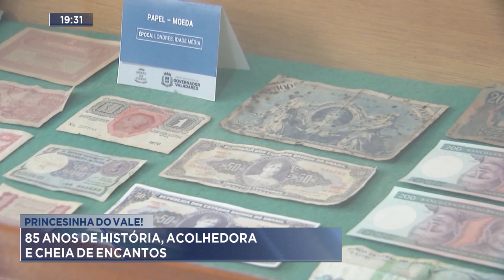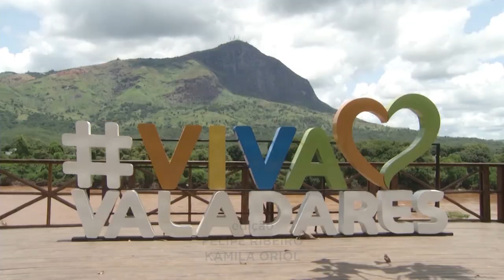Princesinha do Vale: 85 Anos de História, Acolhedora e Cheia de Encantos.